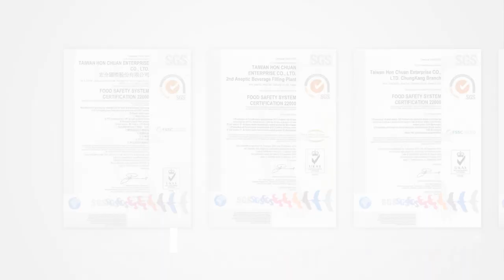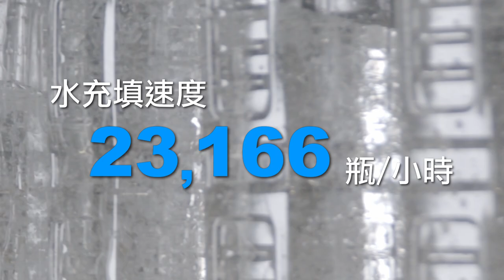宏全國際集團 飲料代工篇 ｜ 全虹製片 PET瓶飲料無菌充填 熱灌裝代工 TR冷藏飲料充填代工 TBA鋁箔包充填代工 萃茶調配系統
CHimage全虹製片事業有限公司

服務項目：
ㄧ、影片企劃：企業形象廣告. 商品形象廣告. 產品功能解說.
二、拍攝剪輯：4K高畫質拍攝. 空拍攝影. 商品廣告攝影. 微電影拍攝.
三、特效後製：綠幕合成. 特效合成.
四、3D動畫：商品動畫. 機械動畫. 商品擬真渲染. 流體動畫.